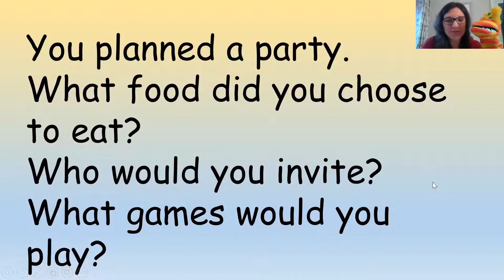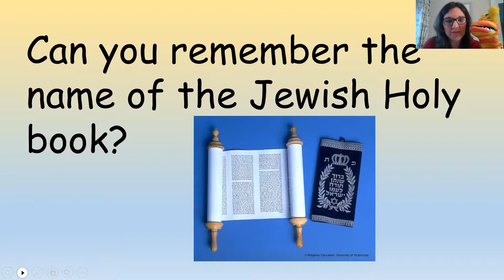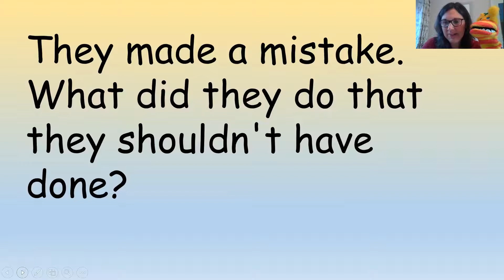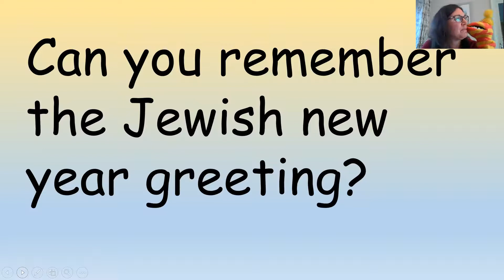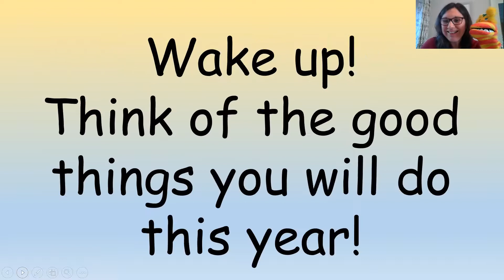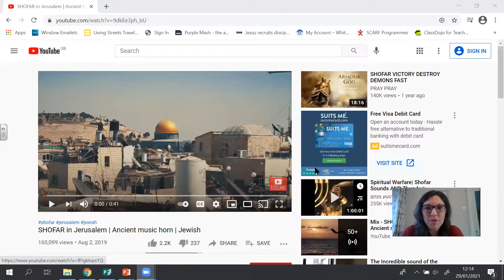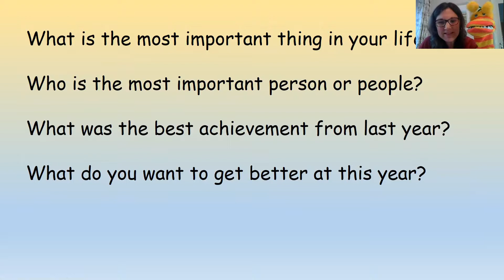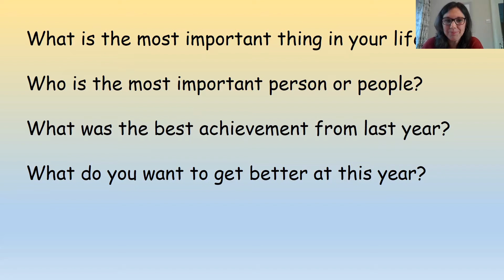RE Lesson 5 1 2021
Year 2 RE Lesson 5.1.2021